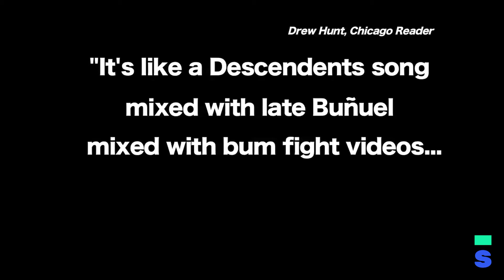Ape Trailer | Spamflix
Streaming on Spamflix - a Video on Demand platform for Cult Films.

Directed by Joel Potrykus  / USA, 2012

Trevor Newandyke is a struggling comedian. Not only does he bomb on stage, but he bombs in everyday life.

Starring Joshua Burge, Gary Bosek, Daniel Falicki, Jason Roth, Gary Perrine, Kevin Clancy, Joel Potrykus